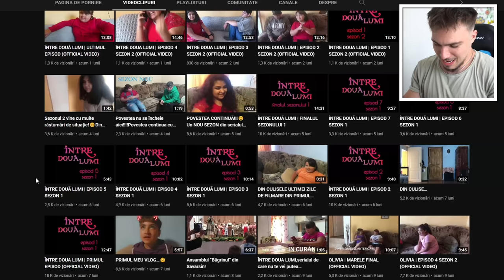Cel mai DRAMATIC SERIAL făcut de copii! - "ÎNTRE 2 LUMI"